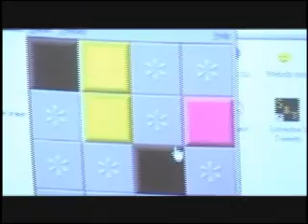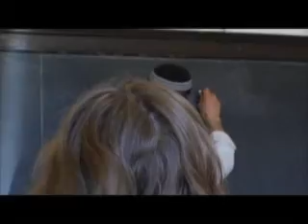HHA News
A video the kids put together about the HHA